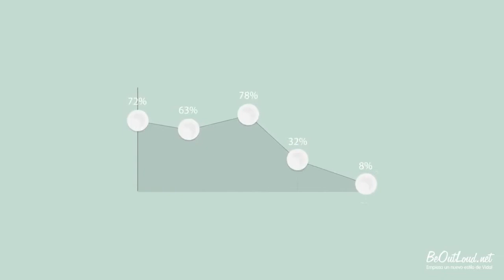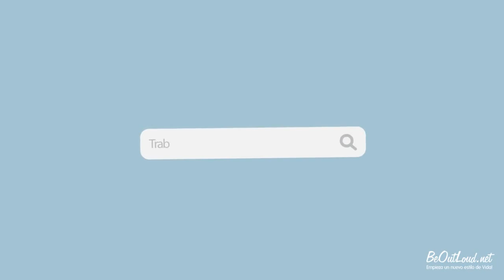La nueva era de la Información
Amigos y amigas el mundo no esta cambiando, el mundo ya cambio
quieres seguir haciendo lo que haces ahora,  que metas y sueños tienes , te gustaría cambiar tu estilo de vida?

contactame:
skype :  dariospa07